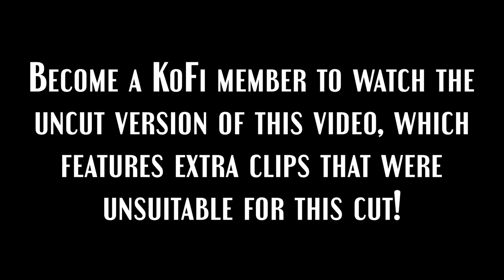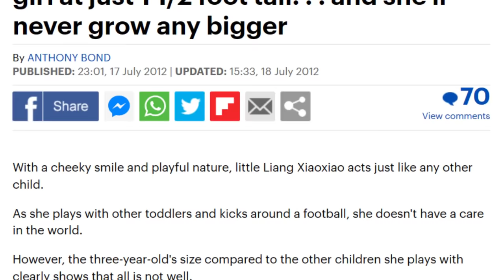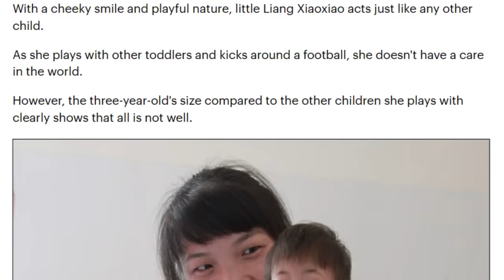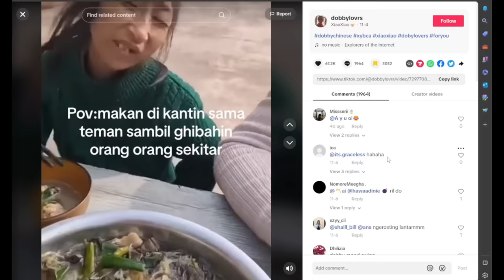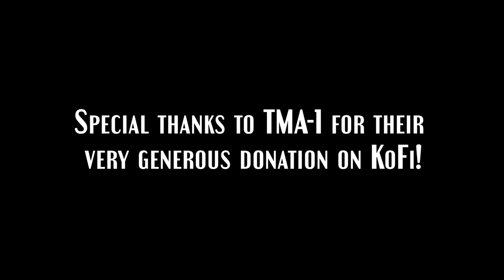Xiao Xiao | Internet Mysteries